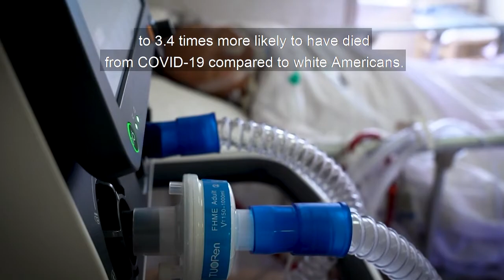Dr. Jamila Michener on Medicaid and COVID-19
As part of a larger virtual event, Dr. Jamila Michener of Cornell University discusses the racial inequities of COVID-19, and how Medicaid plays a role in improving access to care.